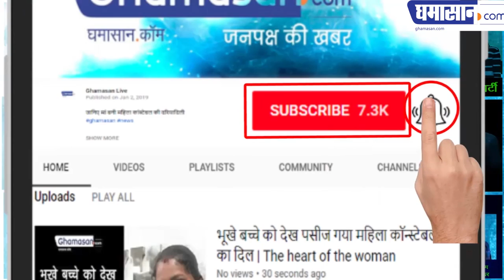FORMER MINISTER VERDICT: पूर्व मंत्री ने कहा 90 दिन में तो सरकार गिर जाएगी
Collector Nivedita Statement - Collector said that what to do with me | Collector निवेदिता ने कहा से मेरा क्या लेना देना...